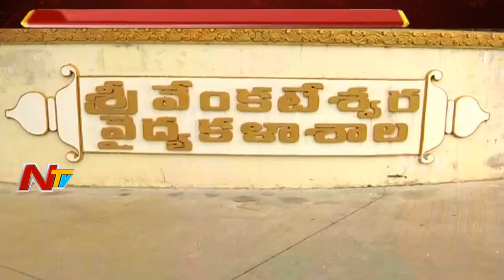Students and Prof Roja Opens on Dirty Secrets of SV Medical College | Shilpa Demise Case | NTV